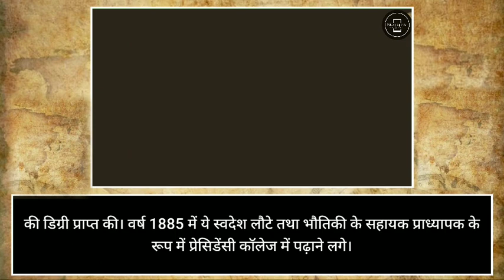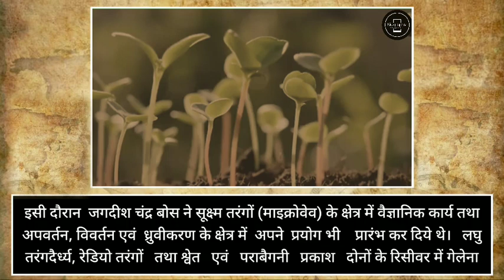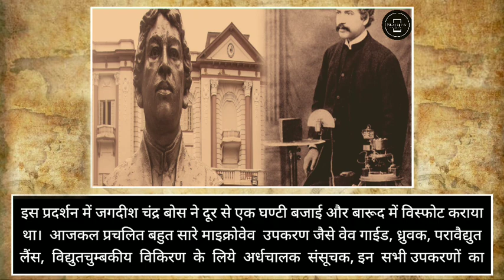Jagdish Charda Bose की Biography हिन्दी में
Jagdish Charda Bos /जगदीश चंद्र बोस की जीवनी और उनके शोध

who is jagdish chandra bose
sir jagadish chandra bose birthday
sir jagadish chandra bose
sir jagadish chandra bose news
jagadish chandra bose in hindi,about sir jagadish chandra bose
jagadish chandra bose drishti ias
jagadish chandra bose experiment
jagadish chandra bose inventions
biography of jagadish chandra bose,jagadish chandra bose biography in hindi
jagadis chandra bose
books by jagadis chandra bose

mahatma gandhi
gandhi
gandhi jayanti
gandhi ji
mahatma gandhi ji
gandhi drawing
mahatma gandhi drawing सिंपल
2023 gandhi

the legend of bhagat singh
legend of bhagat singh
shaheed bhagat singh songs
legend of bhagat singh songs
bhagat singh attitude status
bhagat singh speech
bhagat singh quotes
ambedkar
babasaheb ambedkar
br ambedkar
dr ambedkar
ambedkar jayanti
bhimrao ambedkar
br ambedkar status
bhimrao ramji ambedkar
ambedkar speech
j sai deepak ambedkar
dr b r ambedkar life story
b. r. ambedkar (politician)
ambedkar song
ambedkar story
about ambedkar
ambedkar a life
dr. br ambedkar
trading
trending
day trading
forex trading
aprender trading
live trading
trading live
option trading
curso de trading
trading strategy
trading mindset
trading,trending
day trading
forex trading
aprender trading
live trading
trading live
option trading
curso de trading
trading strategy
trading mindset
trading loss
macd trading
trading tips
top trending
swing trading
trading setup
trending song
carbon trading
trading para novatos
trending nakhra amrit maan
amrit maan trending nakhra
trending videos
the trading geek
biography in hindi
in hindi
biography
elon musk biography in hindi
hindi actors biography
tesla biography in hindi
jack ma biography in hindi
socrates biography in hindi
bill gates biography in hindi
dharmendra biography in hindi
amrish puri biography in hindi
nikola tesla biography in hindi
adolf hıtler biography in hindi
adolf hitler biography in hindi
vivek bindra biography in hindi
chung ju-yung biography in hindi
warren buffett biography in hindi